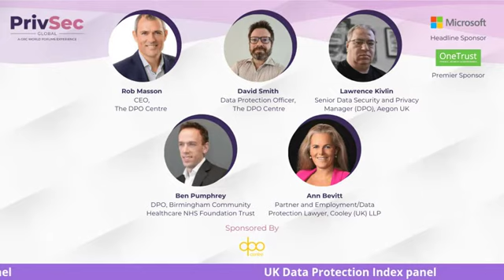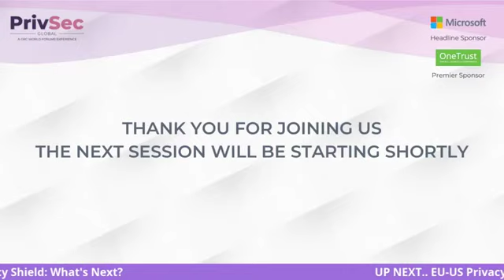The UK Data Protection Index Q1 2021 results discussion panel at PrivSec Global 25th March 2021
The DPO Centre and Data Protection World Forum launched the UK Data Protection Index in June 2020.

The Index is an online survey that repeats on a quarterly basis, that is made up of a consistent panel of data protection officers who provide basic details on themselves and their role, alongside their opinions on a range of topics that affect the privacy sector.

The purpose of the index is to provide insights that assist DPOs in their role, and act as a consistent and accurate guide in terms of the ever-evolving opinions of privacy professionals.

Whilst the core index questions remain the same each quarter, we also add further questions that reflect the ongoing developments in the market.  This process ensures the index continues to provide fascinating new insights into how the privacy sector is evolving over time.

The recording of the panel session at PrivSec Global discusses some of the Q1 2021 results.